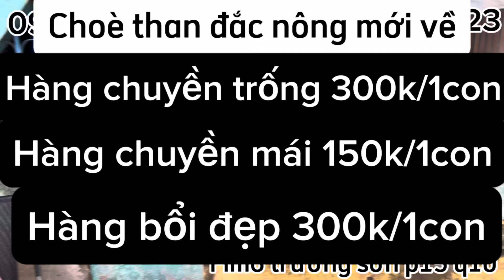Hàng đắc nông mới về mấy anh em ơi❤️❤️❤️❤️